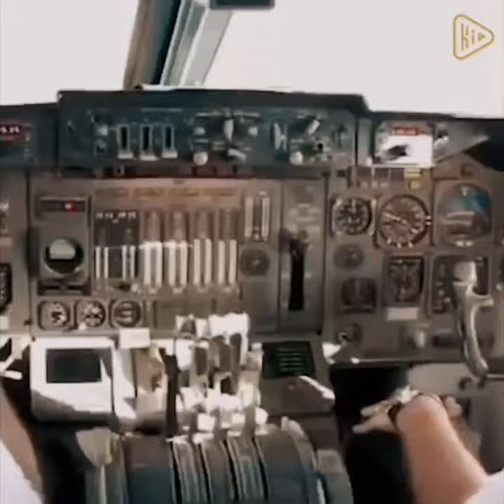Captain Yasmin Female Saudi pilot كابتن ياسمين الميمني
Flight From Qassim (ELQ) to Tabuk (TUU)

رحلة للكابتن ياسمين الميمني من مطار القصيم الدولي إلى مطار تبوك الدولي

We trust you Captain JAZZ